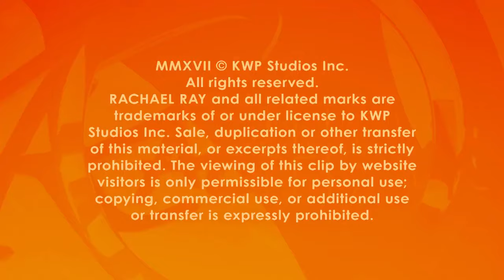The OG Gardner’s Cavem Juice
This healthy juice is made from apples, beets, ginger root, kale and fresh cilantro.